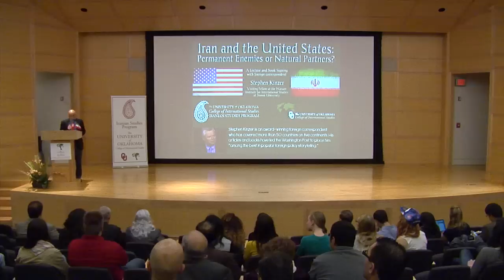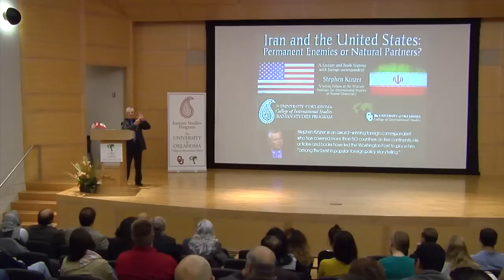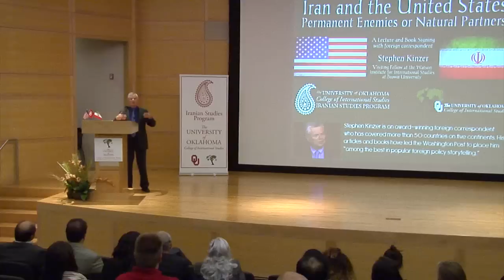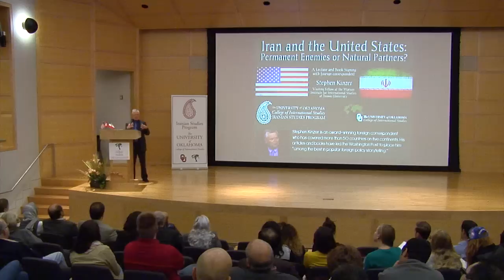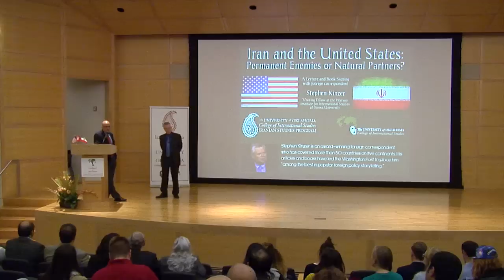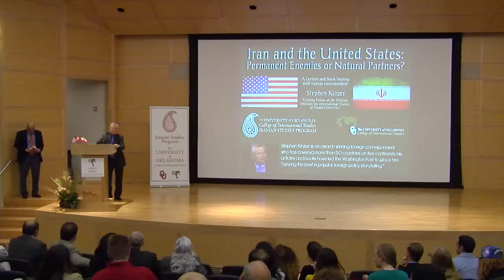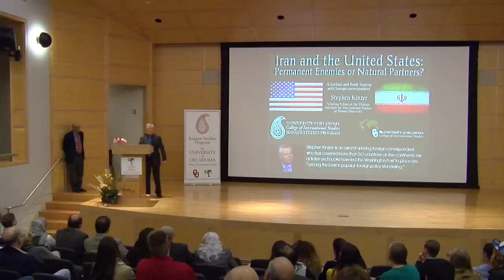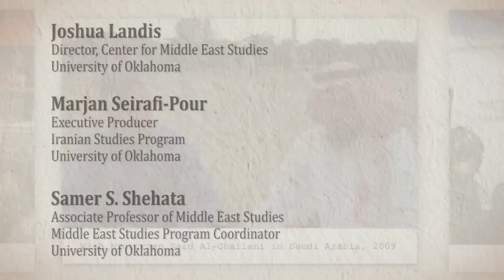Stephen Kinzer: Iran & the United States: Permanent Enemies or Natural Partners?